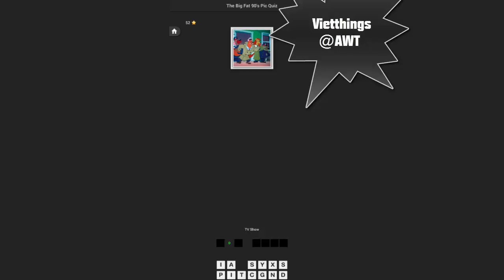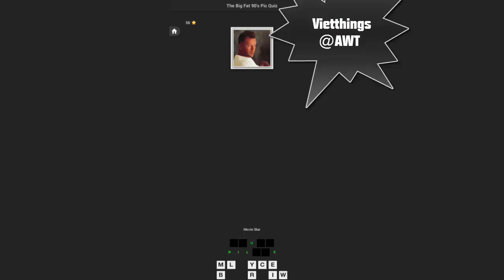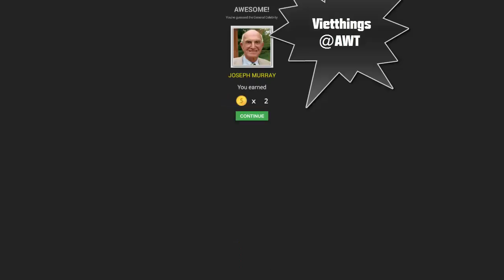The Big Fat 90's Pic Quiz Level 51 - 60 - All Answers - Walkthrough ( By DINS )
Have a blast from the past! From cool gadgets to great movies, its all the things we love about the 90's!

Features
- Reveal Answer
- Remove Letter
- Reveal Letter